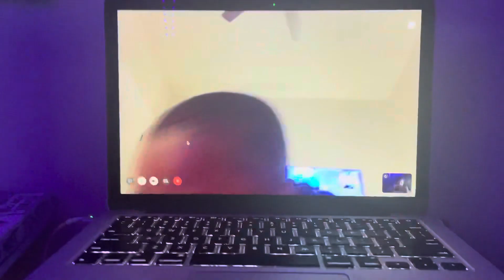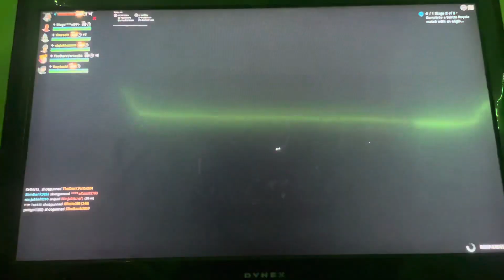Did a bet with konner and this happened